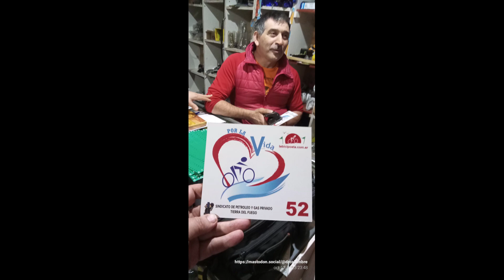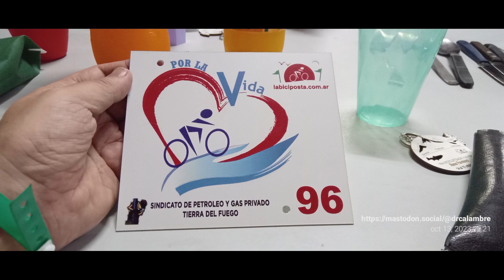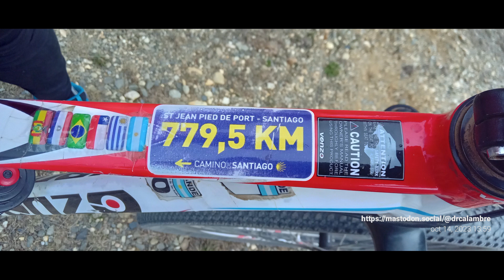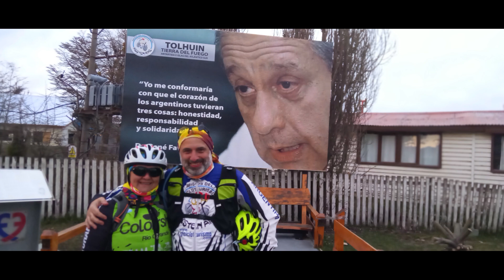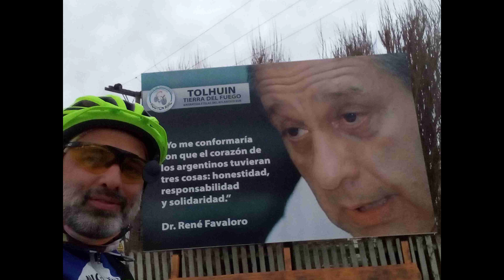16ta BICICLETEADA x la vida en homenaje al Dr. RENÉ FAVALORO 14 al 16 de octubre de 2023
16ta Bicicleteada en homenaje al Dr. René Jerónimo Favaloro - Tierra del Fuego - Partiendo desde Rio Grande hasta llegar a Ushuaia (en tres días)